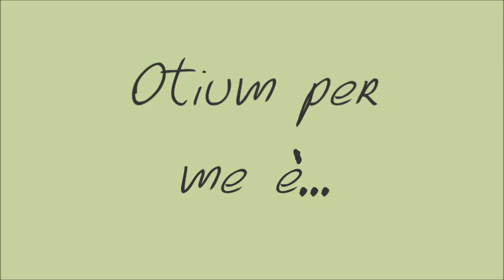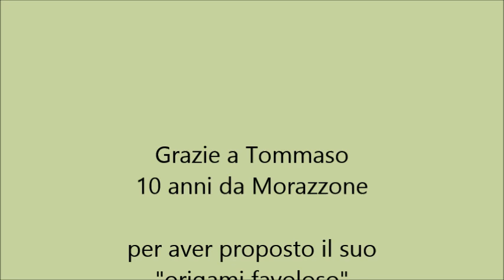Otium per me è... - Tommaso e la sua scatola magica.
Tommaso ci mostra come realizzare un "origami favoloso"!